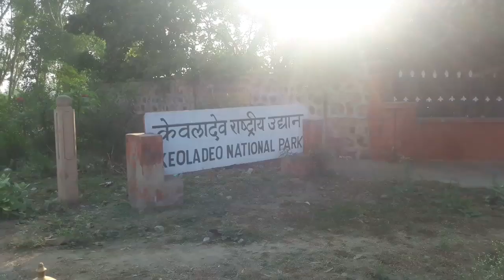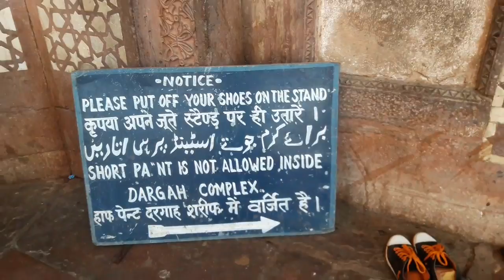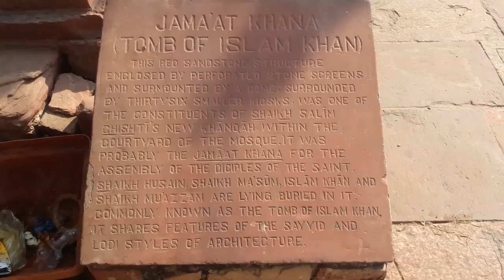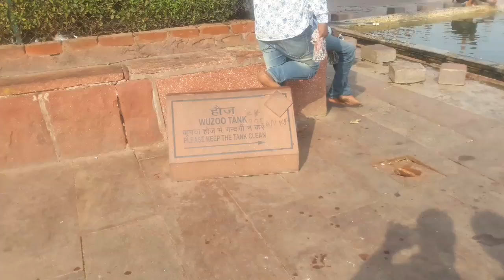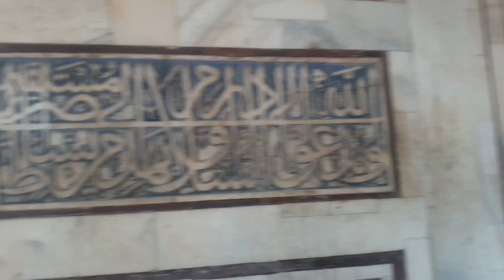42. Pardesh movie shooting location fatehpur sikari.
42. Pardesh movie shooting location fatehpur sikari.

My smartphone
My Tripod.

Follow me